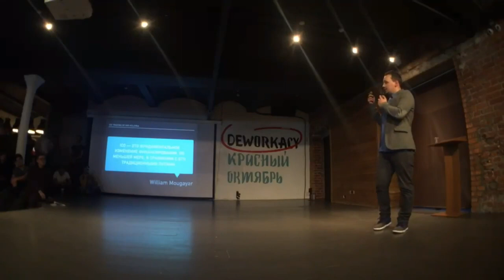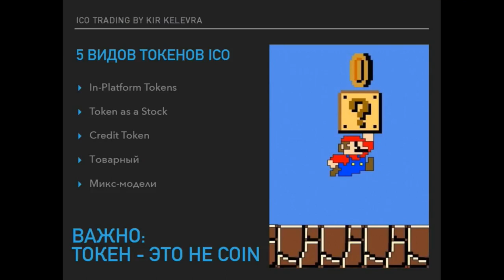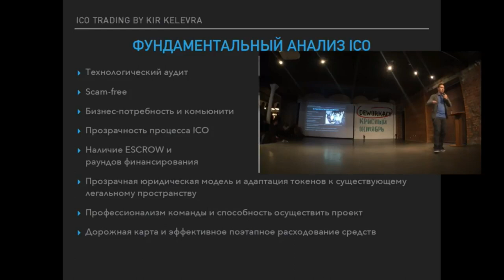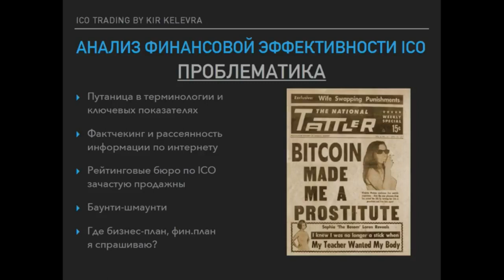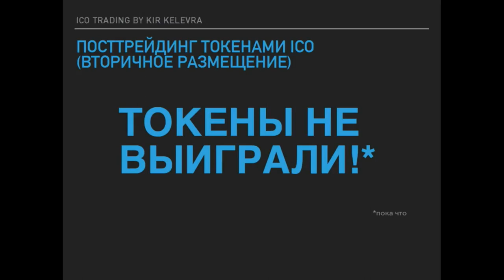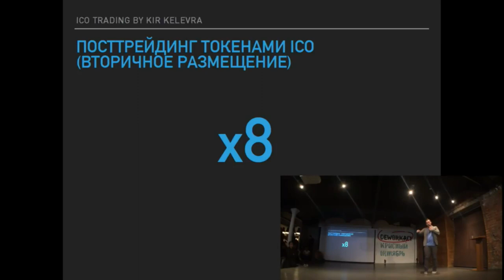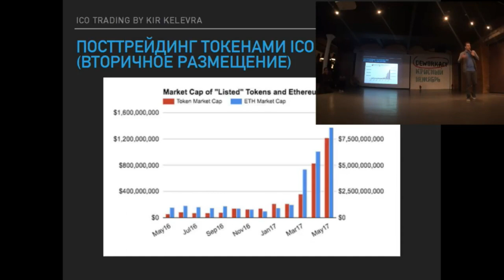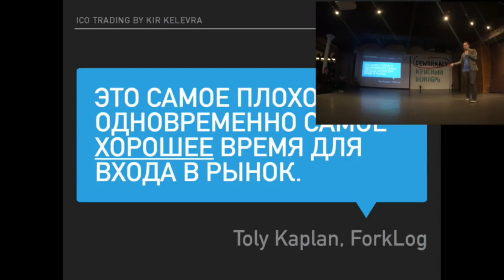Кир Килевра про ICO и инвестиции на Blockchain Meetup